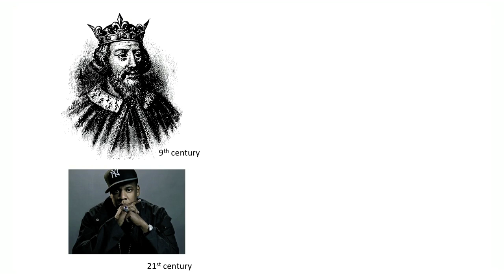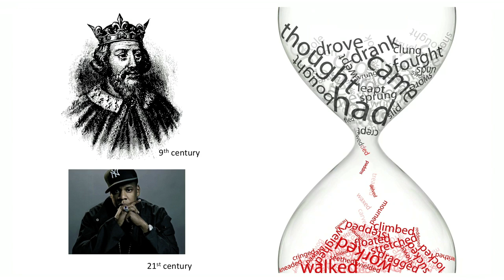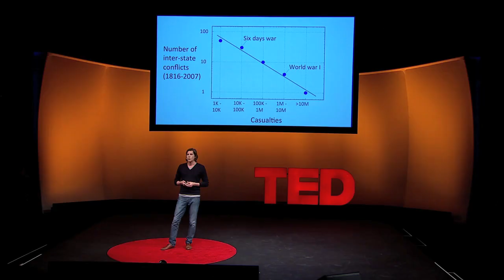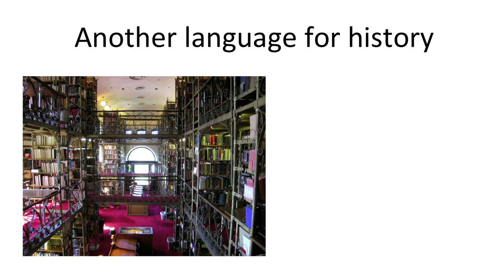The mathematics of history - Jean-Baptiste Michel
What can mathematics say about history? According to TED Fellow Jean-Baptiste Michel, quite a lot. From changes to language to the deadliness of wars, he shows how digitized history is just starting to reveal deep underlying patterns.

Talk by Jean-Baptiste Michel.